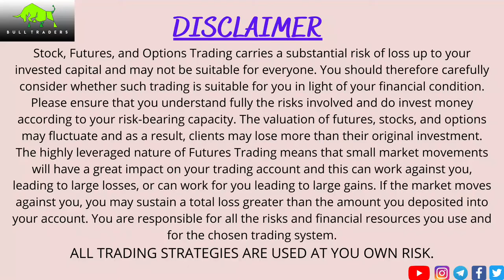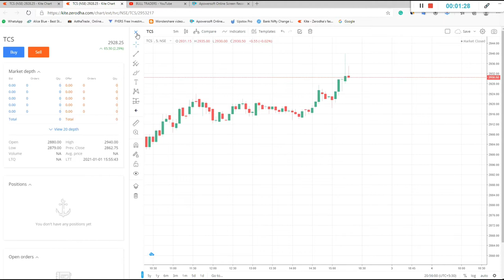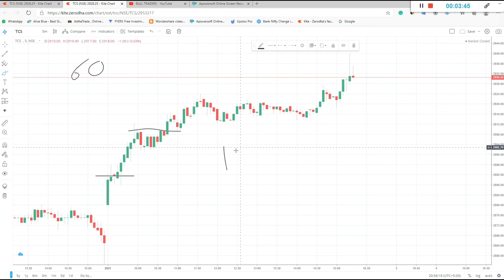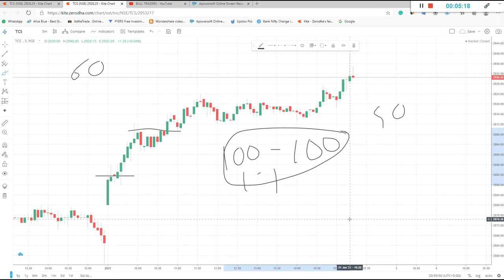|| HOW TO PLAN YOUR INTRADAY TRADING ??? || LEARN WITH ME || 2021 ||